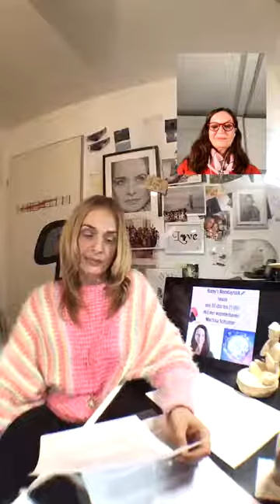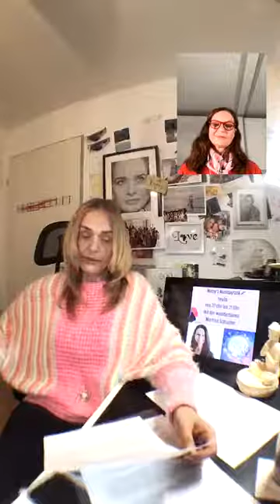Romy´s Mondaytalk mit Martina Schuster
Romy’s Mondaytalk🎤
„Sei eine Stimme und kein Echo“

Für alle die nicht live dabei sein konnten, hier noch einmal der Talk mit der emphatischen, feingeistigen warmherzigen

Willst auch DU mit mir live gehen, schreib mir an . Ich freu mich darauf auch DICH präsentieren zu dürfen mit deinem Business, Start up oder Projekt oder einfach auch nur um Dinge zu besprechen die DICH bewegen.